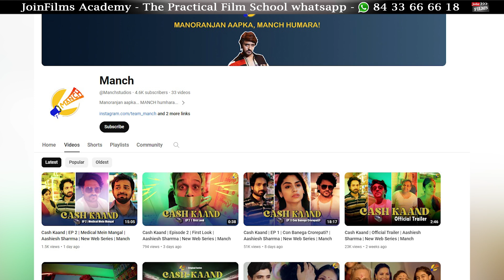Shahrukh khan ke sath Acting start ki or ab director bane | Sandesh Nayak | Joinfilms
For Expert Career Guidance - Join Bollywood Career Guidance Workshop

🎬 Embark on an extraordinary journey through the heart of Bollywood as Mr. Virendra Rathore, the acclaimed film guru, best-selling author, and renowned YouTuber, sits down with the multi-talented Sandesh Nayak, an award-winning Actor, Director, and Writer. In this exclusive interview, they unravel the intricacies of the actor-director relationship, revealing the secrets to fostering creativity and harmonious collaboration on the film set. From unlocking the actor's freedom to the art of keen observation, Nayak shares invaluable insights that promise to redefine your understanding of the cinematic craft. This conversation is a rare opportunity to witness the synergy between two industry stalwarts as they discuss the nuanced aspects of working seamlessly together. Don't miss this chance to elevate your knowledge and passion for the craft. Join us on this insightful journey and be part of the cinematic conversation that is reshaping the landscape of acting and directing in Bollywood. 🌟🎥✨

JoinFilms Academy - Virendra Rathore, an acclaimed Talent Guru and the founder of JoinFilms Academy, provides complimentary coaching to aspiring actors, writers, musicians, filmmakers, and other talented individuals who aspire to enter the film industry through his YouTube channel. His extensive knowledge and experience in the field make him an invaluable resource for those who seek to pursue their dreams of a career in the film industry.

00:00​ - Intro of the video

▬▬ For Interview & Collaboration ▬▬▬▬▬▬▬▬▬▬
To collaborate with JoinFilms Academy or for an interview, contact Nazma Shaikh at 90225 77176.